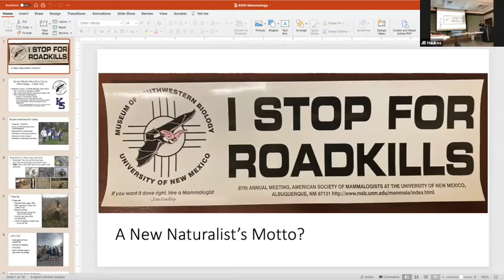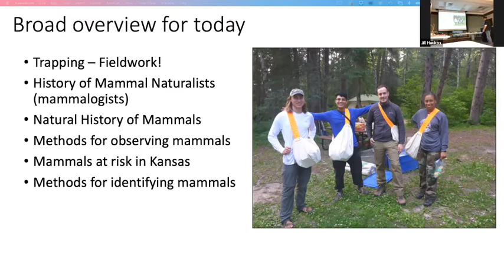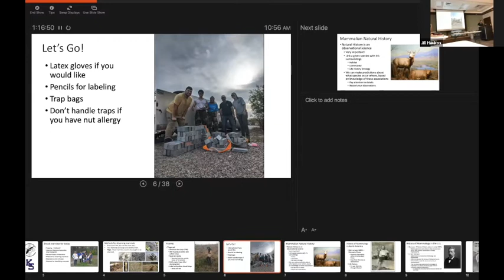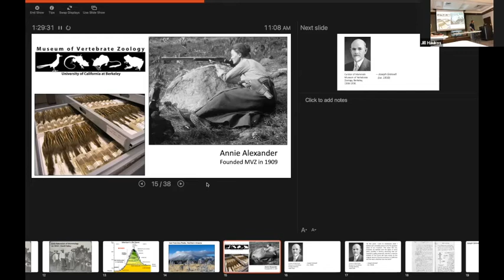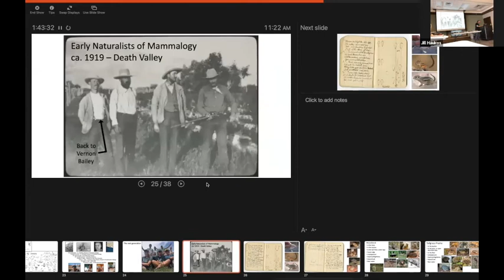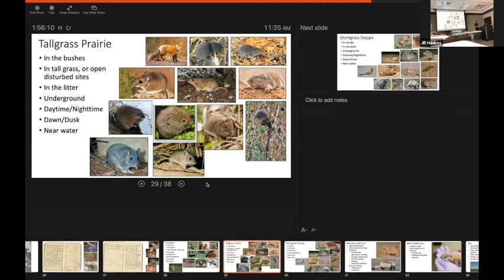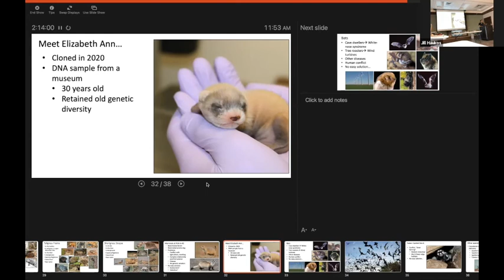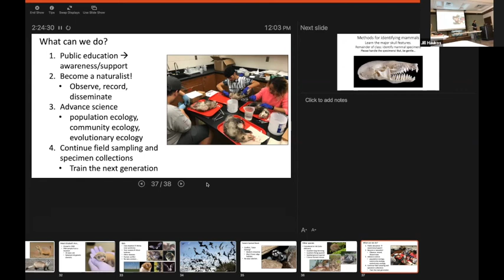KMN Mammalogy with Andrew Hope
Dr. Andrew Hope of the Division of Biology, Kansas State University visits the Kansas Master Naturalist group to share information on the science of Mammalogy. Recorded April 3, 2021 at the Konza Prairie Biological Station.